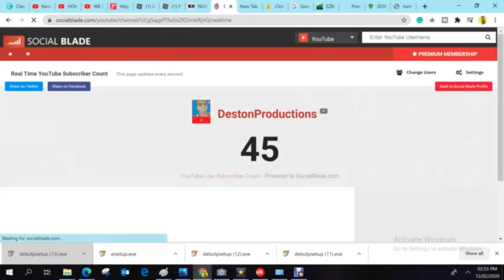PLAYING FIVE NIGHTS AT FREDDY'S IN ROBLOX...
In December I'm going to upload Christmas stuff, ROBLOX GAMING, and more Toy Story Parody Shorts, Since I gotta get more ideas and write it down, it will return on December 21st, Get your calendars ready and mark, Toy Story Parody returns, known as "TSS Movies" let's get this video to 2 or 5 likes
I love Xmas "already" ;)